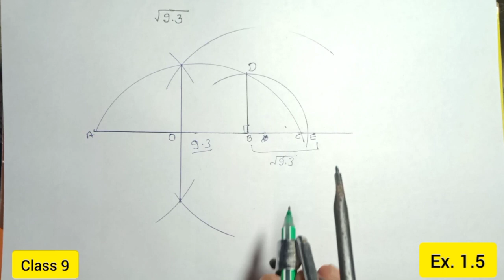Class 9 math chapter 1 exercise - 1.5 ! Class 9 number system solution.